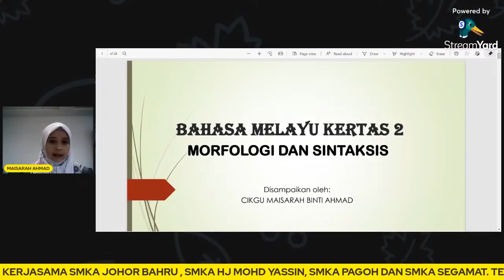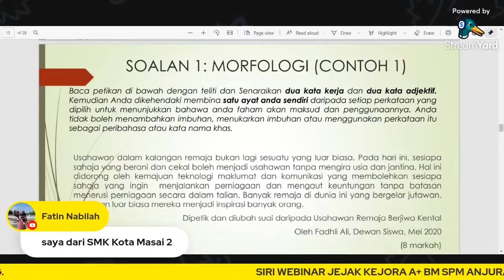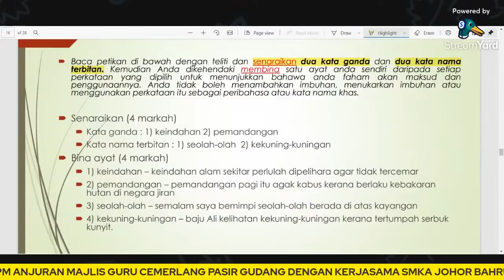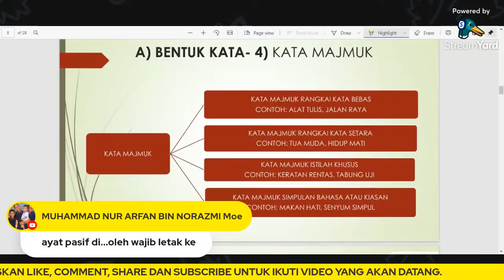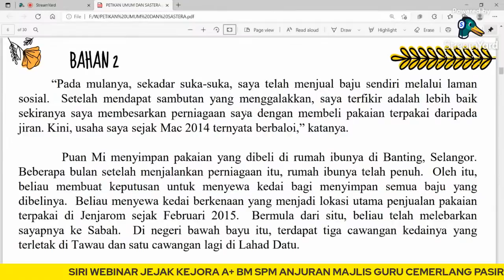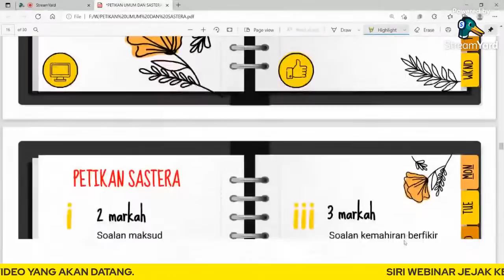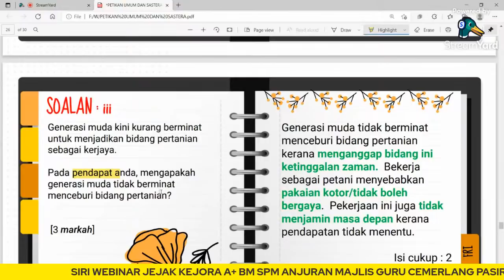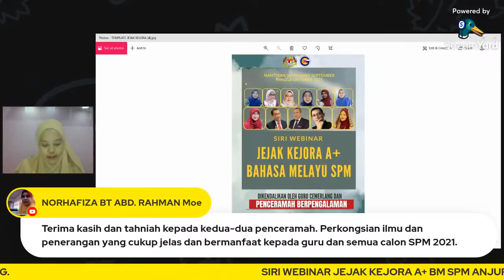SIRI WEBINAR BM SPM : JEJAK KEJORA A+ BAHASA MELAYU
Siri Webinar BM SPM anjuran Majlis Guru Cemerlang Daerah Pasir Gudang dengan kerjasama SMKA Johor Bahru, SMKA Hj Mohd Yassin, SMKA Pagoh dan SMKA Segamat. Siri Webinar yang akan membantu calon-calon SPM 2021 khususnya untuk mengenali format, kehendak soalan dan pastinya membantu calon SPM untuk menjawab dengan baik dalam peperiksaan nanti. Jejak Kejora A+ BM SPM! Jom tonton!